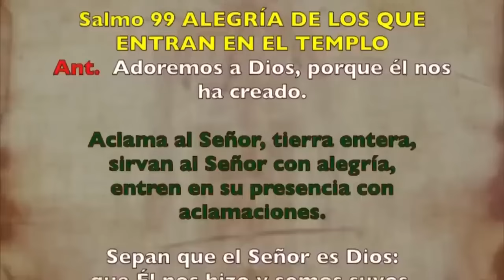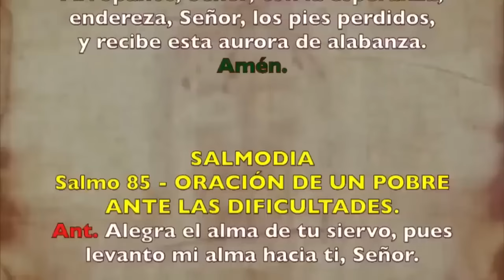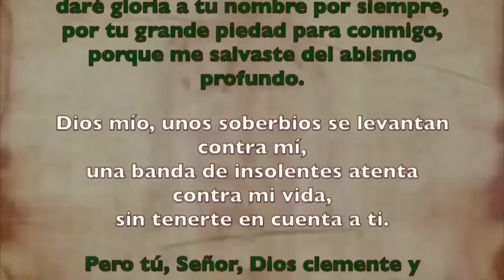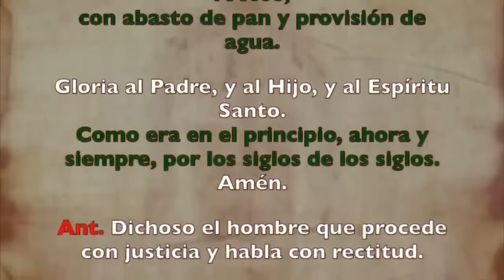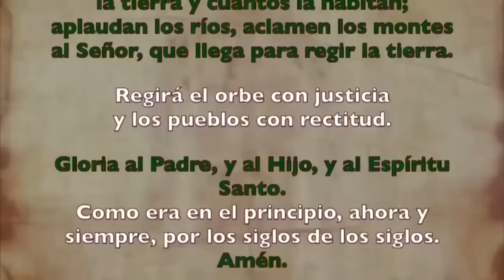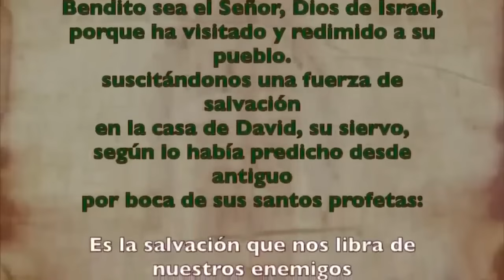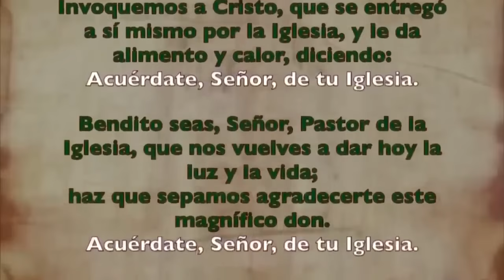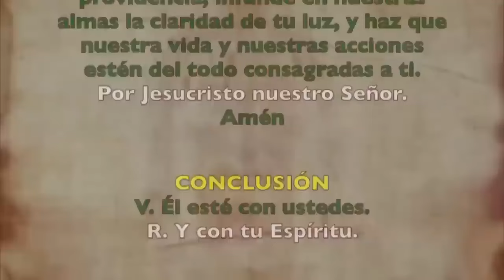Oración de la mañana (Laudes), MIÉRCOLES 11 DE SEPTIEMBRE 2024, XXIII semana del T. Ordinario